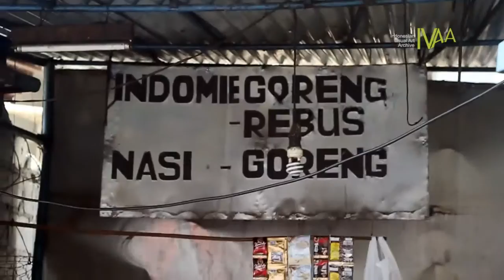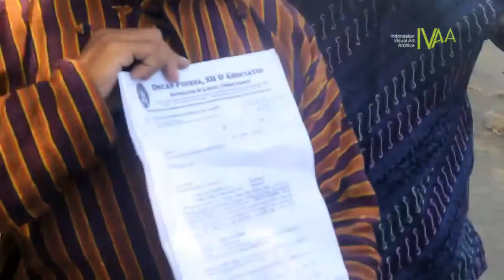DokumentasiIVAA: Topo Pepe - PKL Gondomanan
Topo Pepe
PKL Gondomanan (Sumarni, Sugiyadi, Sutinah, Agung dan Budi)
13 September 2016
Alun-alun Kraton Yogyakarta

Aksi Topo Pepe atau duduk bersila didepan kraton dengan pakaian adat lengkap biasanya dilakukan oleh warga untuk meminta keadilan kepada Sultan atau memprotes sesuatu yang terjadi di masyarakat. Dalam hal ini para PKL membawa spanduk dan poster penolakan penggusuran dan ganti rugi tersebut.

Mereka meminta kebijaksanaan Sultan Hamengku Buwono ke X, selaku Raja dan Gubernur Yogyakarta untuk membantu mereka dalam menyelesaikan permasalahan ini. Sultan diharapkan mencabut surat Kekancingan yang dimiliki Eka karena dinilai digunakan dengan semena-mena.

2016